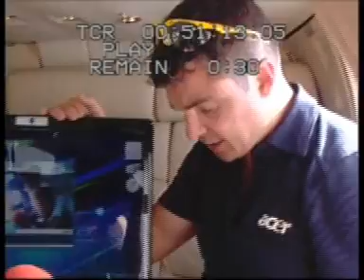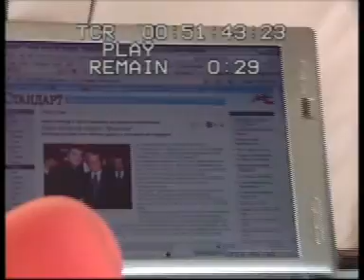Въздушно видеонаблюдение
Иван Кристоф използва най-новата технология на мобилните компютри за осъществяването на първото въздушно видеонаблюдение над София. За целта се тества технологията на wimax.

When you are dangling from rope 37 storeys up a skyscraper, using a digital camera to take pictures of a structural problem, an equipment failure is the last thing you need. Thats one of the reasons Ivan Kristoff made an ACER TravelMate C210 a basic tool in his business, Eiger Rope Access Work Inc. of Toronto.
Usually, these are things you dont really want to have to do twice, he says. My TravelMate is not only my contact and data base resource, its how I present reposts to my clients and how I capture visuals of my assignments. I just download those digital images to the TravelMate.
Trained in his native Bulgaria in ropework techniques, mountain climbing and mechanical engineering, Mr. Kristoff has managed to combine all three in business.
To examine a difficult-to-access structural problem on the exterior of a high-rise usually means a team of seven men working maybe for a week to rig a moving platform, lower it into place and then examine the problem area, he explains. If a property manager or a consulting engineer calls me, I go with my ropes, digital camera and ACER Travelmate and get the job done in a 20th of the time.
During Torontos cold snap in early January, a pipe burst outside the 37th floor of a downtown high-rise. Huge icicles were forming, some more than a metre long. If there were to start breaking loose, there was a good chance a passerby might be hit by a frozen bolt from the blue. It was an emergency.
My goodness, it was cold, and the winds were up to 75 kilometers an hour, Mr. Kristoff recalls. I lowered myself down by rope and chipped all the icicles away. It was a challenge to keep them from falling.
It was Mr. Kristoff who got the call form the buildings consulting engineer, he says, because his innovative concepts save time, money and headaches. Work smarter, not harder, is my motto.
That approach means he works only 66 days a year. The rest of the time he skydives, climbs mountains and trains national and international search-and-rescue organizations on a volunteer basic.
I am a professional and assignments in the most professional way possible. That means using the technology business people expect. I got the TravelMate in 2007 and I am thinking about updating. Its as much a basic now as my ropes and harness, and camera. I use it to present all my reposrts. It impresses the clients.
Its invaluable for storing data bases of contracts you bight ever need in a rescue situation. It may give you that life saving advantage.
For me the TravelMate is my wallet. I take it wherever I go.